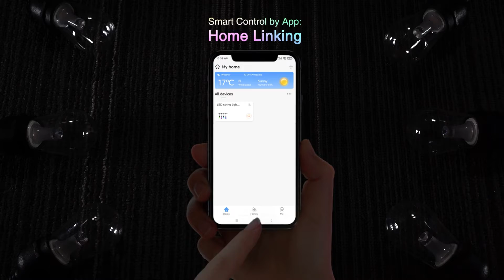HLE 36ft Smart RGB String Lights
Outdoor String Lights RGB Color & White LED Lights Smart String Light-36ft,
12 Bulbs Top Features:
1.9 Scene Modes:
RGBW string lights provide 9 pre-programmed color modes and 16 million different color combinations.
Switch colors to create a brand-new ambiance and experience, romantic to...